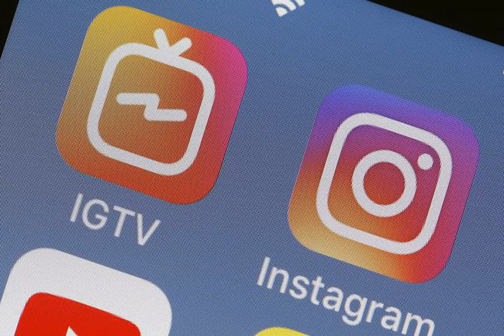"Сделай перерыв". Как пользоваться новой функцией Instagram: пошаговая инструкция.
Instagram Фотоблог Instagram запустил новую полезную функцию "Сделай перерыв". Она поможет отдохнуть от листания ленты и освободить немного времени для других дел. . Об этом пишет РБК-Украина со ссылкой на Tech Times. . Как пользоваться новой функцией.
Для того, чтобы ее включить, в первую очередь необходимо нажать на вкладку, расположенную в правом верхнем углу вашего профиля.  . Далее переходим к "Настройкам", после этого к "Аккаунту" и "Вашим действиям".  . Благодаря новой функции, как и раньше, вы можете пр